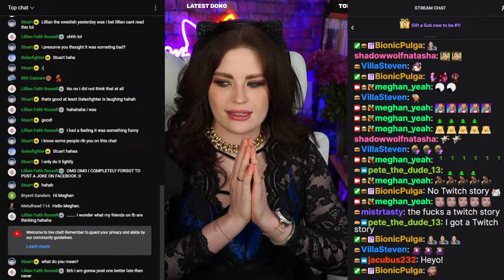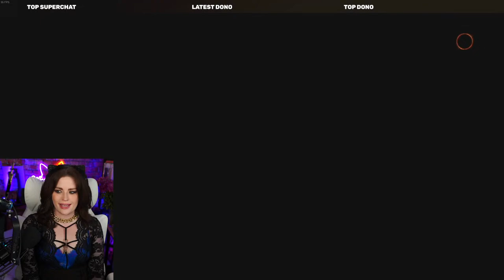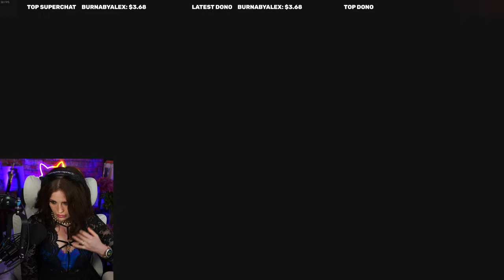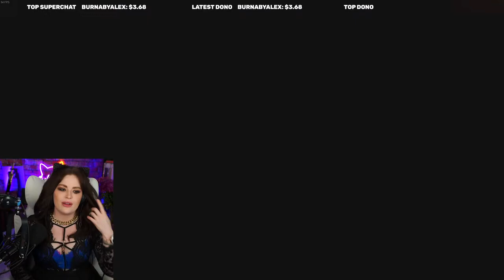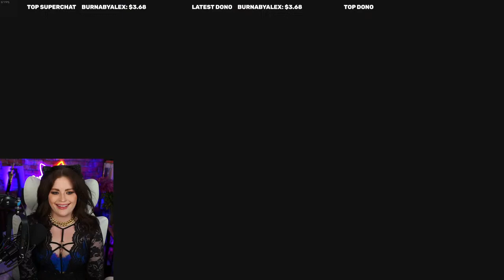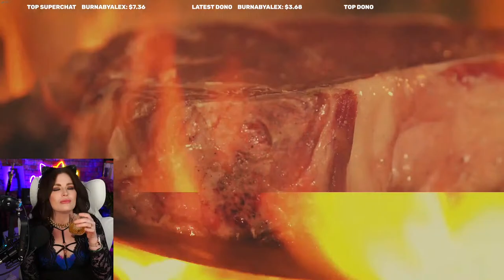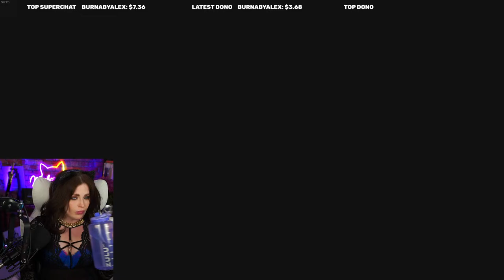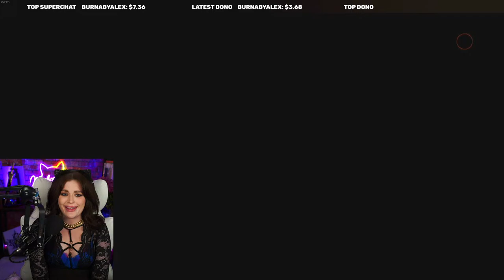Dragon's Dogma II - Pro Player Slays Drakes - Newbie Player Falls off Ledge